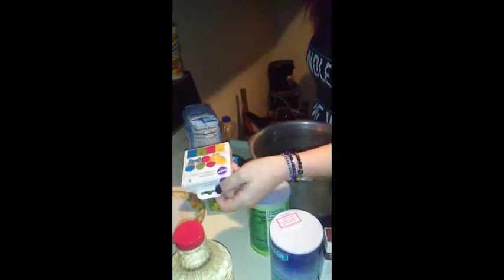Rediscovering Me Episode 8: Making Taffy and Egg Cream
This week C.L. Creech is joined by his wife Bekkah, and their friends Tabby and Jim to make and eat homemade taffy and egg cream.

“Rediscovering Me” is a documentary video blog, or vlog, series with new episodes released every Wednesday. The series follows C.L. Creech as he looks at his past in an attempt to figure out his future.

C.L. Creech is an all around entertainer. He does comedy, magic, drag queen, motivational speaking shows and more.